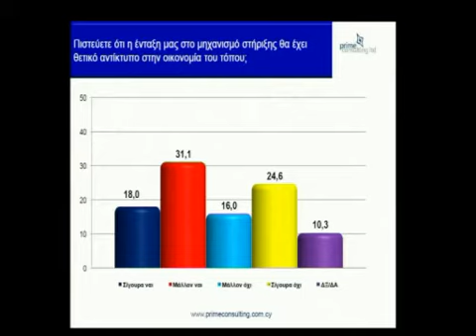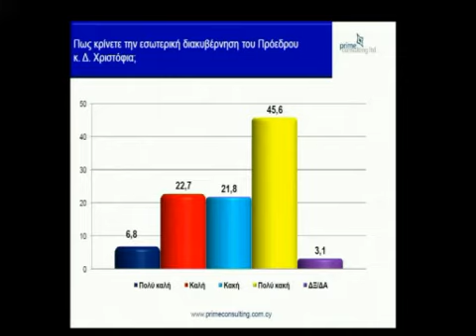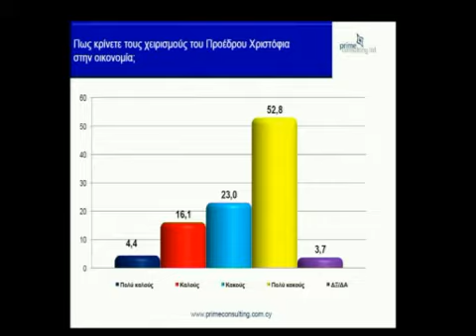Αρνητικό ψήφο από τους Πολίτες στην κυβέρνηση